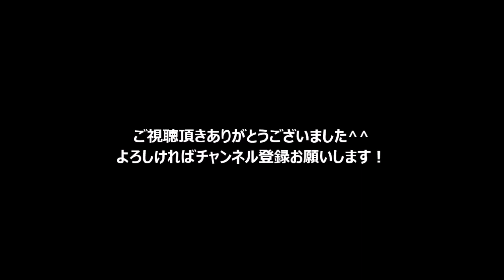【バレエ】第3幕よりメドゥーラのヴァリエーション【海賊】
管理人のニコルです♪LINEのお友達登録はこちらから(*^-^*)
@xto2805t で検索しても登録できますよ(*'ω'*)

私がYouTubeで生計を立てている詳しい方法や毎月の報酬額を
友達追加してくださった方全員に年末記念として12月31日まで限定で大公開します！

PCの場合は、QRコードが表示されますので、
スマホのLINE友達追加よりコードを読み込んでいただくと、
友達追加することができますよ♪

海賊第3幕よりメドゥーラのヴァリエーションです

【海賊のあらすじ】
舞台は、ギリシャに面した地中海のイオニア海。
海賊たちを乗せた船が嵐で難破し、海辺に打ち上げられる。

そこへギリシャの娘メドゥーラが通りかかり、友人のギュリナーラと一緒に海賊たちを救い出す。
メドゥーラは、海賊の首領コンラッドと一瞬にして恋に落ちる。

すると突然トルコ軍が乱入。メドゥーラ達は捕えられ、奴隷商人ランケデムに引き渡されてしまう。
メドゥーラ達は奴隷市場に連れていかれるが、そこへ海賊の首領コンラッドが乱入。
ランケデムを捕え、メドゥーラ達を助け出す。

海賊の洞窟で宴会が開かれる中、
コンラッドの仲間ビルバントが奴隷商人ランケデムを味方に味方に引き入れ、反乱を起こす。

騒ぎを聞きつけたコンラッドの忠臣アリがかけつけるが、
すでにメドゥーラ達がビルバント達に連れ去られた後だった。

ランケデムから奴隷としてメドゥーラ達を買ったトルコ総督のハーレムでは、美女たちが華麗に舞っていた。
そこに僧侶に変装したコンラッドと忠臣アリが潜入。乱闘の末、再びメゥド―ラとギュリナーラを助け出す。

こうして二人の美女と共に、海賊コンラッド達は再び海に漕ぎ出していくのであった。

●バレエあるある「経験者と素人のバレエのイメージの違い」

●世界一のバレエ学校が隠す【１０の美の習慣】（ABT）

●初めてのバレエ発表会?発表会前のルーティン 用意

◆引用元

チャンネル名 Alexander Shameyev

チャンネル名 alexander manzanares

チャンネル名 Ксения Козлова

チャンネル名 ukrainian ballet

チャンネル名 Dafne B

◆音源引用元